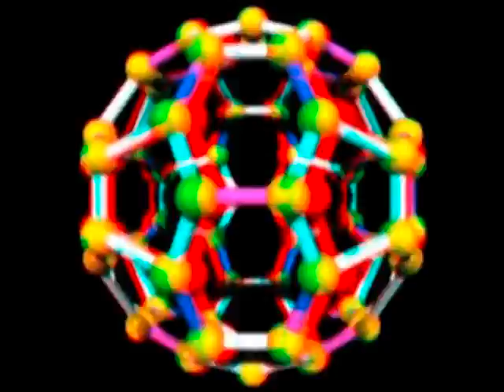bucky200 xyz2.mpg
raytraced stereoscopic buckminsterfullerene in red blue anaglyph format